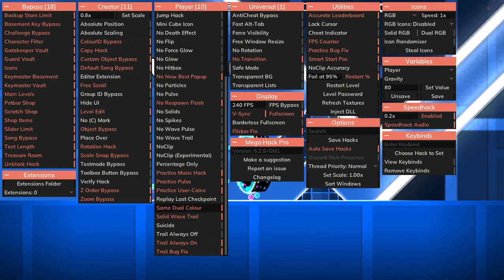Geometry Dash with my new microphone! (Part 2)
yay new microphone works pretty good.